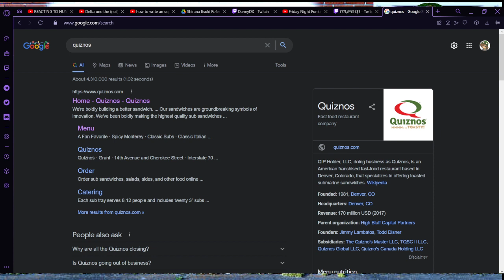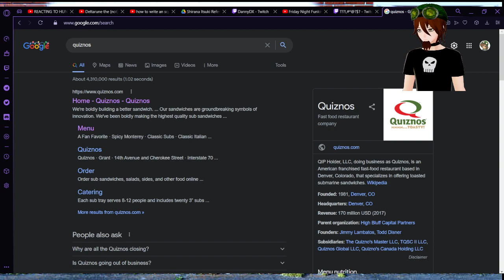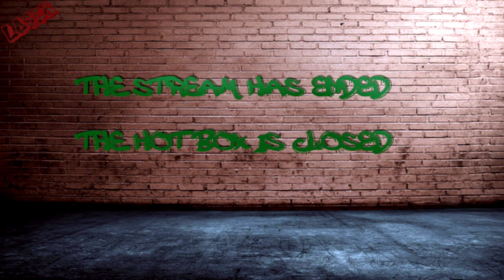Goth kid plays the first pokemon game